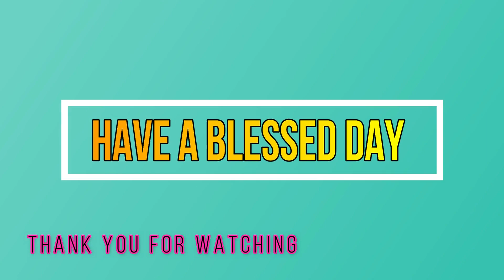RS Camaro, from underneath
RS Camaro, From underneath. This video is just a few clips I put together for a video. Didn't get enough content for one video last week.. so, I put them together here. Hope you enjoy it.